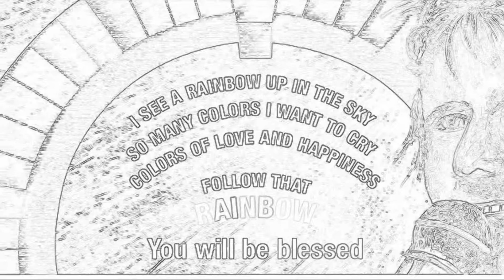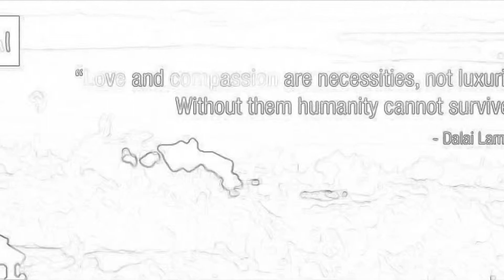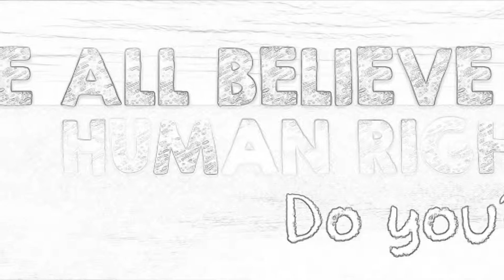Black or White Love Wins SSM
Please support the Marriage Equality referendum on JUNE 23rd.
VOTE YES YES
Images by Barbara Tevarotto x
Special thanks to John Manderson xx